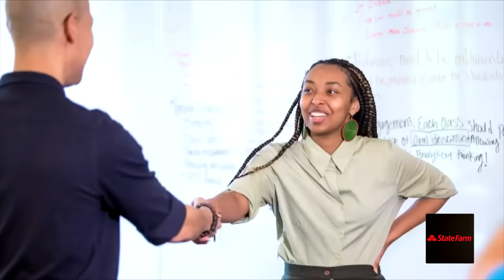The State of Black College Students and Higher Education In America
This "REVOLT Black News Weekly" conversation is an honest and unapologetic assessment about the state of higher education and Black America’s college students, as seen through the eyes of Paul Quinn University President Michael Sorrell, who also introduces programs to inspire them as they carve out their future plans and endeavors.